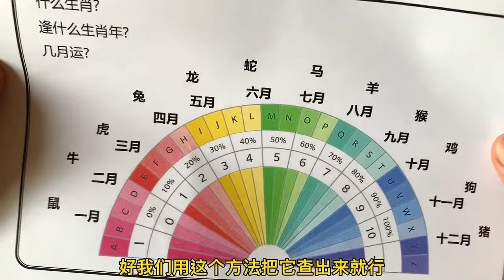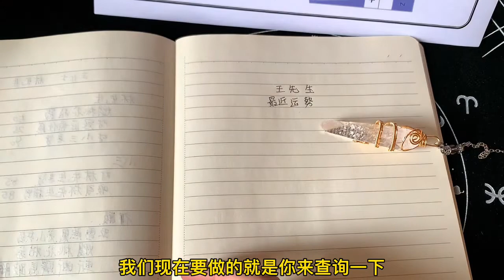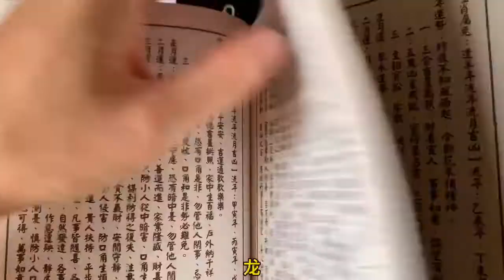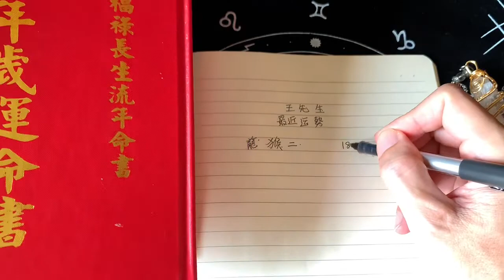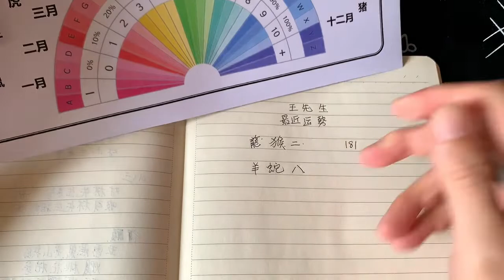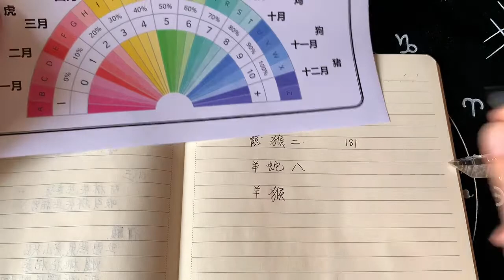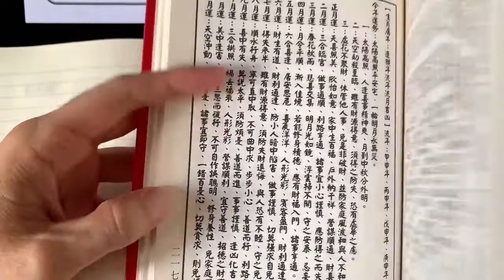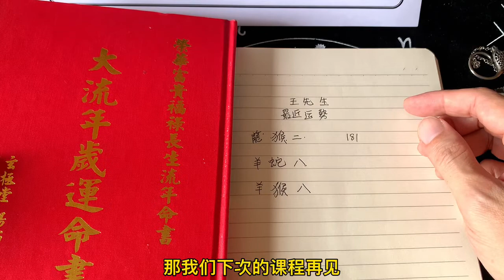3小时学会SRT灵摆调频 | 用灵摆问神，查出流月运势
杨飞鸿博士，课程列表，部分课程为上海线下课
(1)道法灵摆SRT调频疗愈师职业班
(2)元辰宫疗愈师职业班
(3)圆光术弟子传承班
(4)正一道法符咒班
(5)洗髓排寒掌职业班
(6)财神兵马通灵疗愈职业班
(7)潜意识信念修改疗愈师职业班
(8)请护法护身：终身在身边，正一法脉传承，无东北大仙的反噬问题，与神明盟誓为护法神，狐仙娘娘，文昌帝君，赵公明财神，关圣帝君，九天玄女。

咨询微信：A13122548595，注明youtube
微信公众号：进入心灵易经

【SRT Spiritual Response Therapy】
Use the crystal pendulum to adjust the frequency of the soul and increase the soul energy to attract male and female friends.

报名学习灵摆调频课程
服务：灵摆调频财富、感情、事业，健康，脉轮